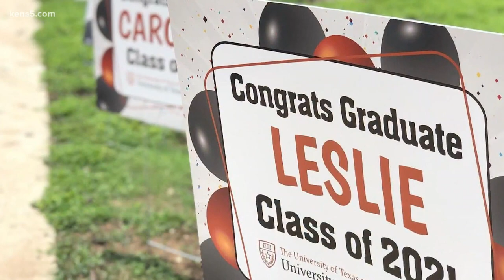Foster kids celebrate reaching high school graduation | Forever Family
A special group of students got their diplomas after early life hardships that most don't have to face.